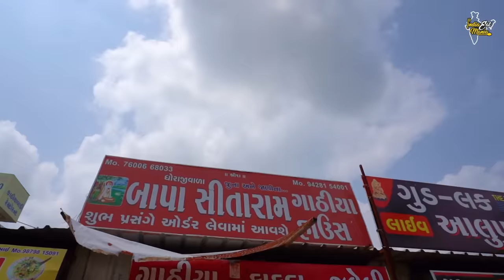Ultimate Gujarati Breakfast Thali (Specially Kasoori Methi Fafda) Rs 35/- Only l Surat Street Food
Address: Uttran, Surat, Gujarat 394107